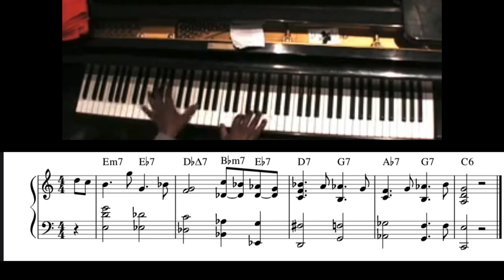Don't Blame Me - Hank Jones Intro